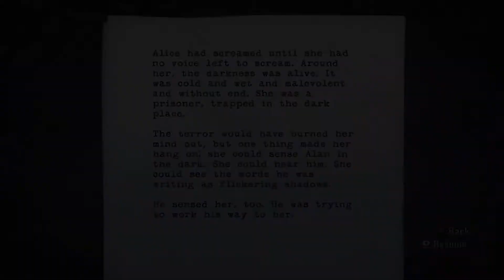The Danger Dave's Let's Plays: Alan Wake (Part-24 Barry's flaming eye of Mordor.)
Get To The Choppa! We regroup with Barry and head to the helicopter. So we can go to Cynthia Weaver at the abandoned power plant.